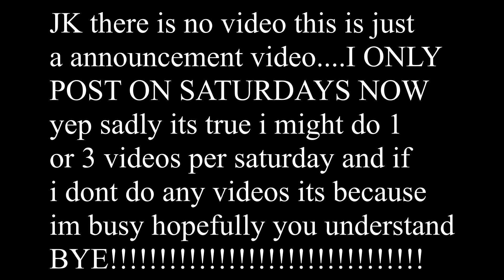I only post on saturdays from now on...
HIII just a quick update about my channel...